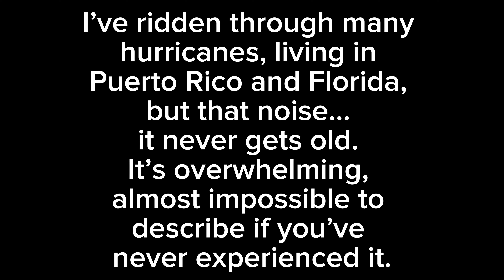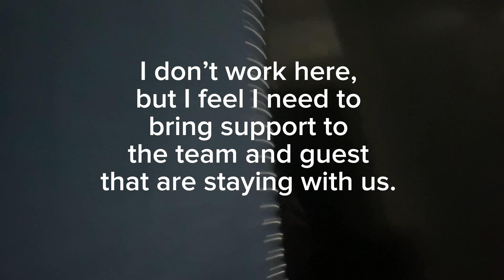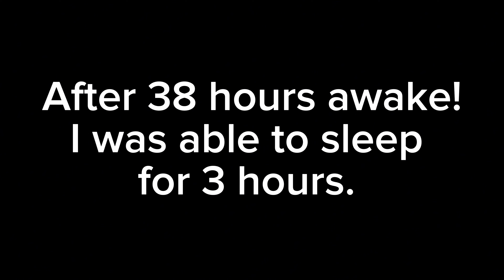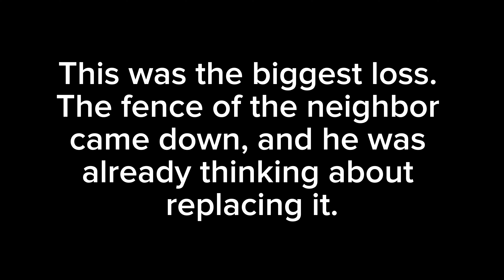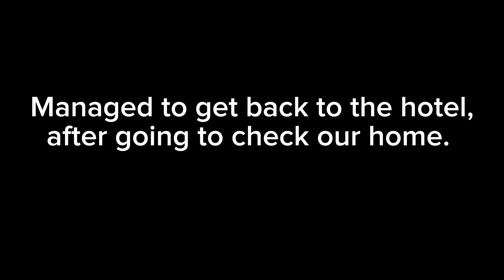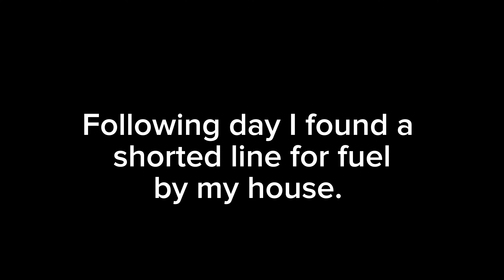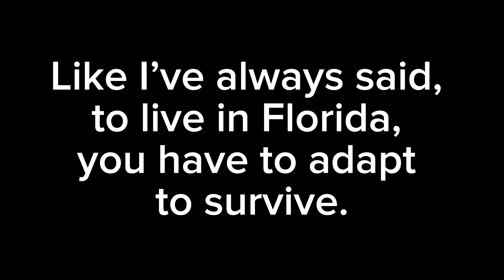Surviving Hurricane Milton: Before, During, and After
In this video, I share my firsthand experience with Hurricane Milton as it approached Tampa Bay, Florida on October 9, 2024. Initially forecasted to deliver a direct hit with Category 3 winds, we were relieved when the storm shifted south by about 50 miles, allowing us to escape the worst. However, we still faced significant rain and wind damage in our area.

Join me as I cover the preparations we made before the storm, the intense conditions during the hurricane, and the aftermath of its passing. You’ll see the impact it had on our surroundings and get a glimpse of the cleanup process.

In my next video, I’ll check on my boat to ensure everything is alright.